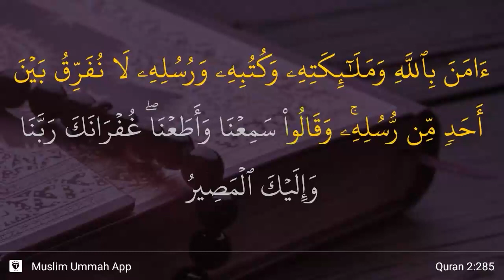Al Baqarah Duas 1.25